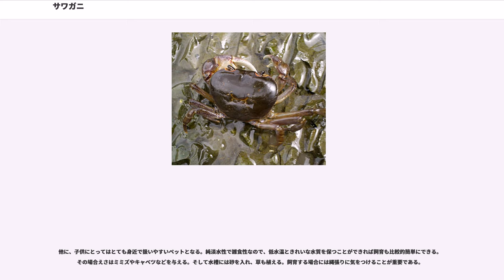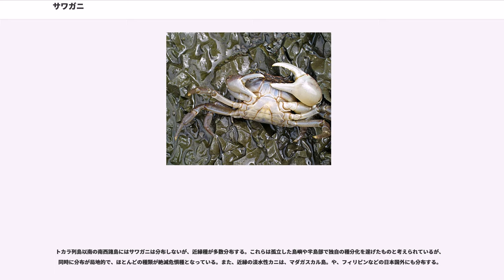サワガニ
サワガニ（沢蟹）"Geothelphusa dehaani" は、エビ目（十脚目）・カニ下目・サワガニ科に分類されるカニの一種。日本固有種で、一生を淡水域で過ごす純淡水性のカニである。学名の種名""dehaani""は、日本の甲殻類分類に功績があったオランダの動物学者ウィレム・デ・ハーンに対する献名となっている。

日本固有種で、青森県からトカラ列島（中之島）までの分布とされている。本土周辺の島嶼では、佐渡島、男女群島、壱岐諸島、種子島、隠岐諸島、五島列島、屋久島なども生息が報告されている。稚ガニとして孵化する（海流に乗って分布を拡大することができるプランクトンとしての幼生期間を持たない）ことから長距離の移動能力に欠けるため、地域集団毎に遺伝子レベルでの分化が認められる。また、21世紀初頭の時点では移入種と見られる個体が北海道にも分布するとの情報がインターネット上に散見されるが、信頼のおける専門家（博物館・大学・水産研究所・学会など）による野生個体の確認は一切報告されていない。国立環境研究所が以前行った市民調査（既に終了）による結果が裏付けのないままネット公開され、ウィキペディアを通じて拡散したことが原因と見られ、サワガニを見たことのない北海道民が川に広く分布するモクズガニをサワガニと誤認し、長年報告し続けてきたこと（北海道全土に分布することになっている）による可能性が高い。

甲幅20-30mm、脚を含めた幅は50-70mmほど。体色は甲が黒褐色・脚が朱色のものが多いが、青白いもの（地方によっては「シミズガニ」と呼ばれる）、紫がかったものなども見られ、よく見られる体色は地域個体群によって異なる。甲羅には毛や突起などはなく、滑らかである。オスは右の鋏脚が左よりも大きくなるが、左のほうが大きい個体もいる。
川の上流域から中流域にかけて生息する。和名どおり水がきれいな渓流（沢）・小川に多いので、水質階級I（綺麗な水）の指標生物ともなっている。日中は石の下などに潜み、夜になると動きだすが、雨の日などは日中でも行動する。また、雨の日には川から離れて出歩き、川近くの森林や路上にいることもある。活動期は春から秋までで、冬は川の近くの岩陰などで冬眠する。

食性は雑食性で、藻類や水生昆虫、陸生昆虫類、カタツムリ、ミミズなど何でも食べる。一方、天敵はヒキガエル、アカショウビン、カワセミ、サギ類、イノシシ、イタチなどがいる。

春から初夏にかけて交尾を行ったあと、メスは直径2mmほどの卵を数十個産卵し、腹脚に抱えて保護する。卵は他のカニに比べると非常に大粒で、産卵数が少ない。幼生は卵の中で変態し、孵化する際には既にカニの姿となっている。稚ガニもしばらくは母ガニの腹部で保護されて過ごす。同じく川に生息するモクズガニやアカテガニなどは幼生を海に放さないと成長できないが、サワガニは一生を通じて海と無縁に生活する。寿命は数年-10年程とされる。

孵化時の体色は全て淡黄褐色で成長に伴い体色が変化していく。また、体色変異は照度、餌、底質の色などの生息環境の要因左右されるとされているが十分に解明されていない。

1989年に鹿児島県で調査を行った鈴木廣志、津田英治らの報告によれば、14mmまでの個体はほぼ茶色型で、二次性徴が発現する時期の甲幅が14mm以上になると青色型もしくは赤色型の体色を呈するようになることが明らかにされた。また、鹿児島県内には「赤色型」「茶色型」「青色型」の個体が生息しているが、「赤色型」「青色型」分布の境界は、約6300年前に発生した幸屋火砕流に起因する堆積物の分布北限とほぼ一致するとしている。

タンガネ（長崎県、「田蟹」の意味）、イデンコガニ（徳島県つるぎ町、「いでんこ」とは排水溝の意味）、和歌山県ではヒメガニという。これは赤い体色によるものと見られる。

丸ごと唐揚げや佃煮にして食用にされる。和食の皿の彩りや酒肴などに用いられる。養殖もされており、食料品店などでもしばしば目にすることができる。後述のように危険な寄生虫の中間宿主となっているので、食べる際にはよく火を通さなければならない。

他に、子供にとってはとても身近で扱いやすいペットとなる。純淡水性で雑食性なので、低水温ときれいな水質を保つことができれば飼育も比較的簡単にできる。その場合えさはミミズやキャベツなどを与える。そして水槽には砂を入れ、草も植える。飼育する場合には縄張りに気をつけることが重要である。

その他の利用方法としては指標生物などが挙げられる。